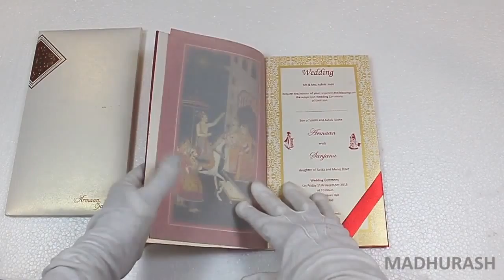Madhurash Cards | HBC-14011 | Rajkot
Distinguished imported rectangular shape metallic invite design with die cut square tile pattern on center, along with laser cut Ganesha pasted on the front of the card. This beautiful padded invitation has a traditional vellum paper inside with a metallic tape to hold the inserts exquisitely. It's flawless!